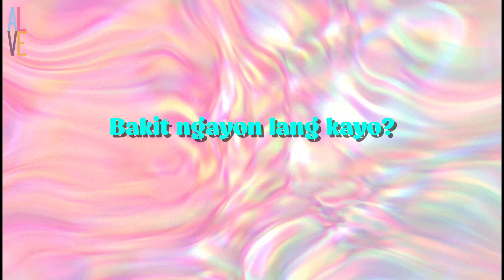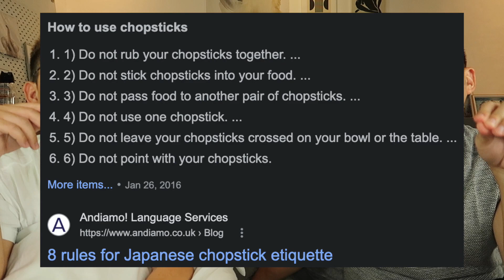STAY WITH ME EP 13 REACTION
awwww 💕💕💕 We felt that hug!

This reaction video and its contents are for adult viewing.